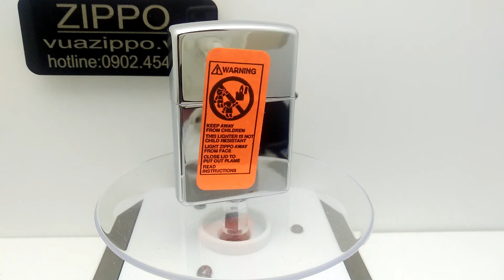hộp quẹt zippo zp299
bật lửa zippo USA, bat lua zippo, hộp quẹt zippo, hop quet zippo chính hãng, bat lua zippo chinh hang, bat lua zippo gia re, zippo mùi tạp và em,zippo phiên bản rồng